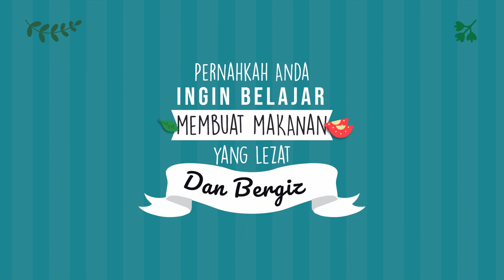Inspirasi Pemasaran Resep Makanan Cakalang Fufu, Tahu Telur, Dadar Gulung, Sambal Udang,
Daftar Isi
00:00 - Cara Edit Video Iklan Lapis Legit, Tips Konten Lawar Bali, Tips Iklan Rujak Cingur
00:10 - Contoh Iklan Promosi Resep Makanan Nasi Goreng, Gado-Gado, Sate Padang, Nasi Campur,
00:30 - Contoh Video Promosi Resep Makanan Nasi Uduk, Rawon, Sate Kambing, Martabak,
00:40 - Contoh Konten Branding Resep Makanan Sate Padang, Pecel Lele, Es Teler, Rujak,
00:50 - Resep Makanan Sop Buntut, Rujak, Ikan Bakar, Mie Goreng,